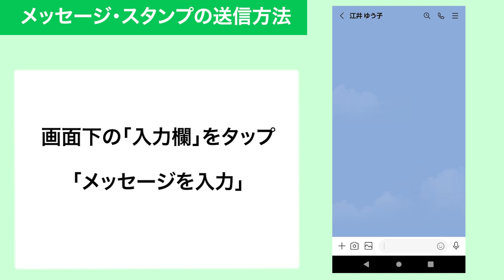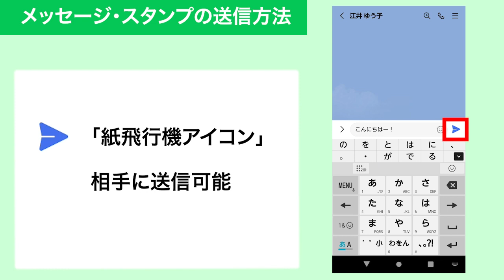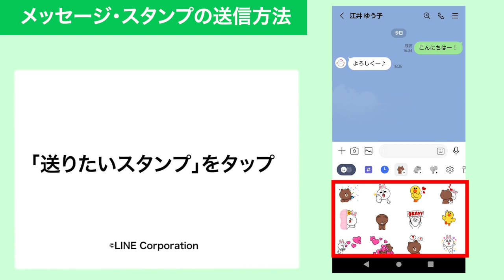【LINE】トークをしてみよう(メッセージ・スタンプの送信) (auスマホ教室 LINE編 #6)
LINEで、トークする方法(メッセージ・スタンプの送信)　についてご説明します。

0:00 〜 イントロダクション
0:12 〜 メッセージの送信方法
1:53 〜 スタンプの送信方法